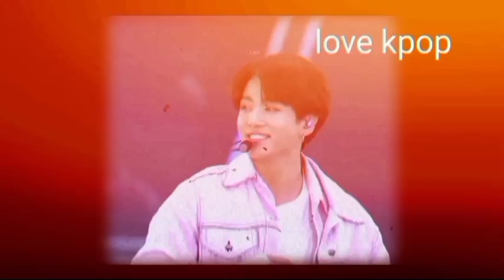Jungkook BTS Admits Schedule has Stopped, the Agency is Suspected of Deliberately Making Unemployed